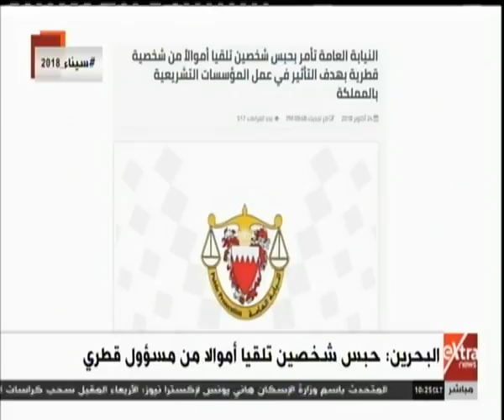غرفة الأخبار| البحرين: حبس شخصين تلقيا أموالًا من مسؤول قطري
غرفة الأخبار| جولة الـ 10 صباحًا الإخبارية مع ريهام ابراهيم | 25 أكتوبر 2018